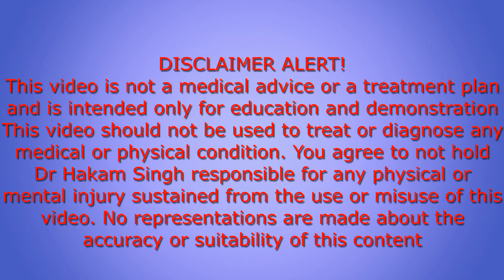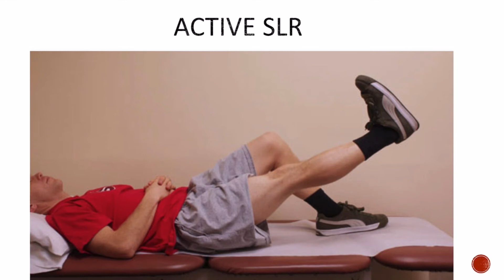5 best EXERCISES for KNEE PAIN. AVOID KNEE REPLACEMENT naturally. DR HAKAM SINGH (HINDI)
This video shows the 5 best exercises you can do to avoid knee pain and KNEE REPLACEMENT surgery.

For Online consultation: Hello, you can view my clinic(s) & take an appointment for consultation using below link

Location: SPS Hospital Ludhiana, Punjab